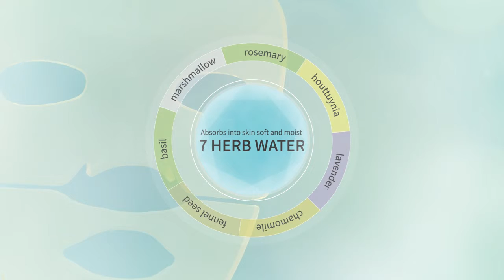Atomy 7 Solution Gel Mask 1280p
Atomy 7 Solution Gel Mask

Markets available in these countries Canada, US, Mexico, Korea, Japan, Taiwan, Singapore, Cambodia, Philippines, Malaysia, Thailand, Australia, Indonesia, Russia and soon opening in China, Vietnam, HK and India